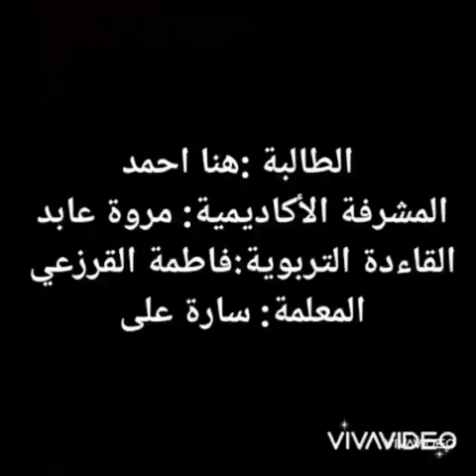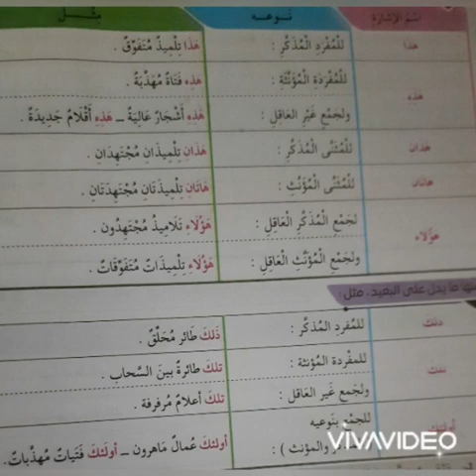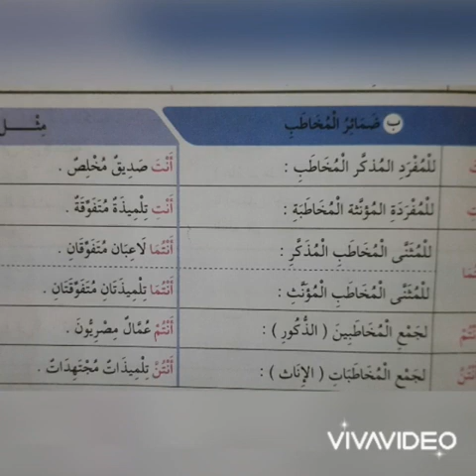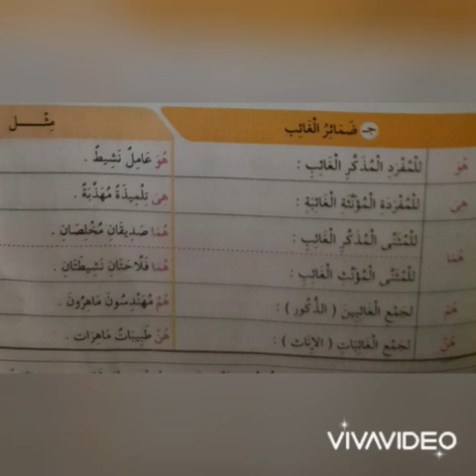نشاط اللغة العربية الصف الرابع الابتدائي / تحت إشراف ا. سارة علي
المشرفة الأكاديمية: ا. مروة عابد